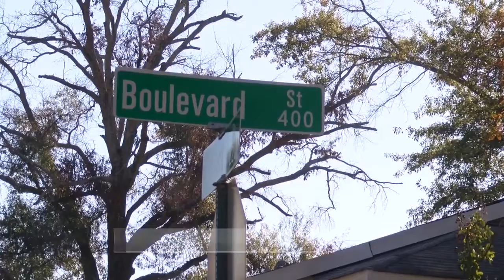1 dead, SPD responding to shooting in Highland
Officers found one deceased male with multiple gunshot wounds to the torso in a quadruplex on the 400 block of Boulevard St. The Shreveport Fire Department was unable to resuscitate him.